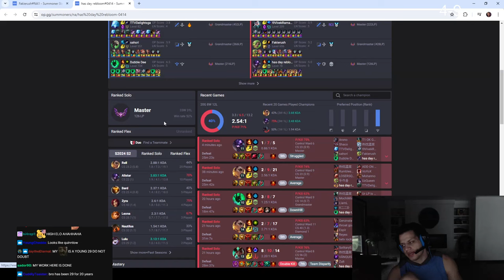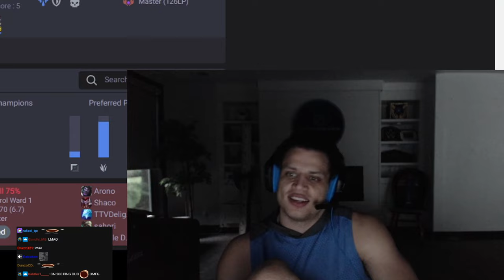Tyler1: "What's Your Ping?"